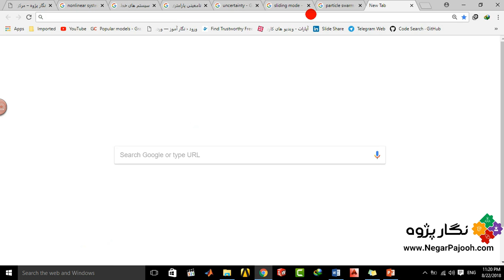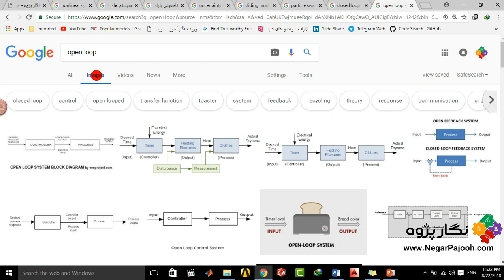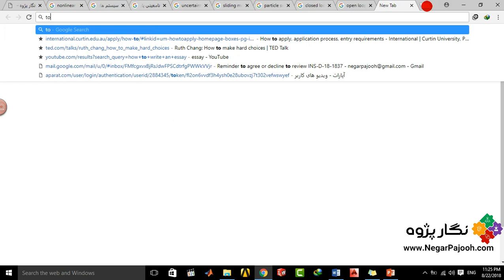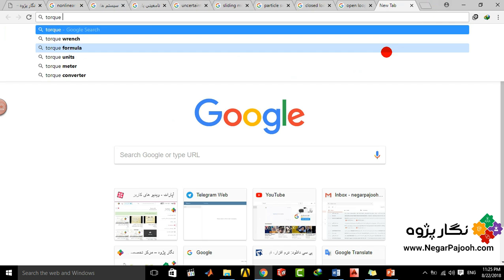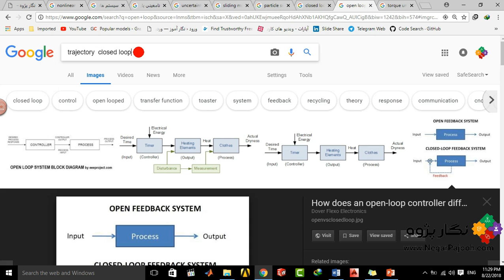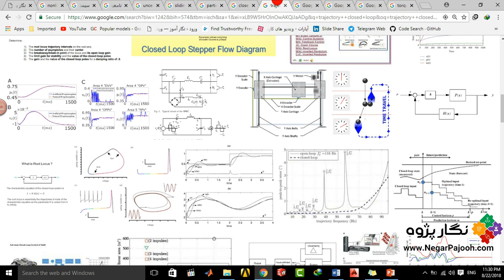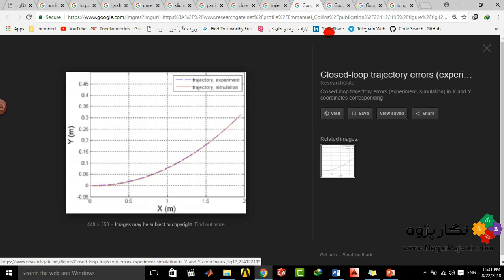آموزش و مشاوره در مهندسی مکانیک و کنترل